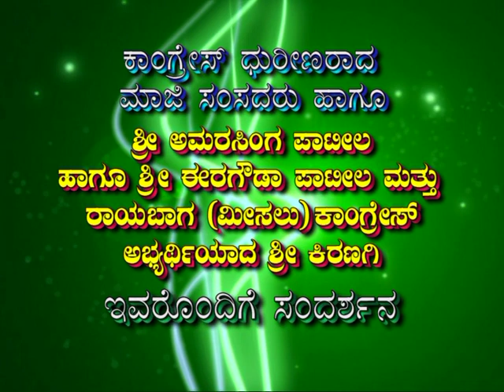Amarsing Patil interview by Mahaveer Mekkalaki